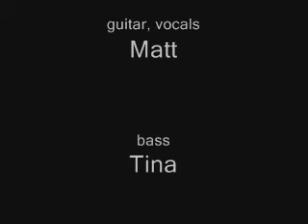Thorn of Crowns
plankton covers this classic Echo and the Bunnymen tune at The Beanery in Mishawaka, Indiana on February 28, 2009.  Matt - guitar, vocals.  Tina - bass, backing vocals.  Tony (The Splanchnic Ganglion) - drums.